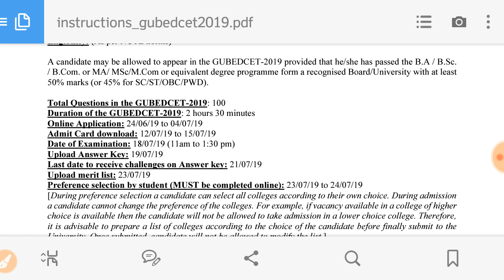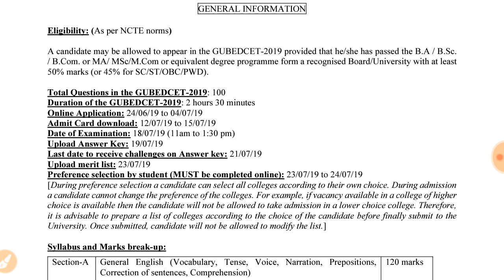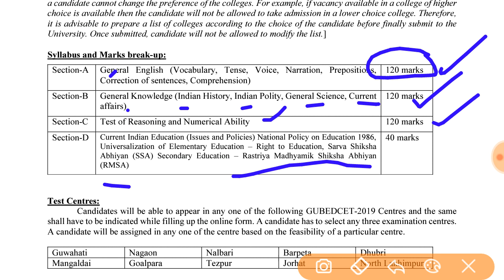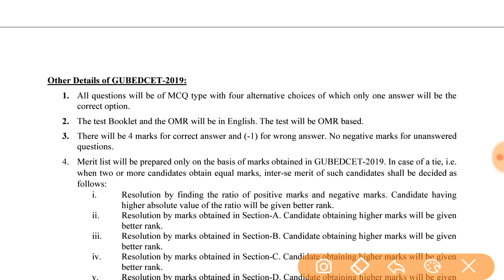Guahati university // B.ed entrance test -2019//